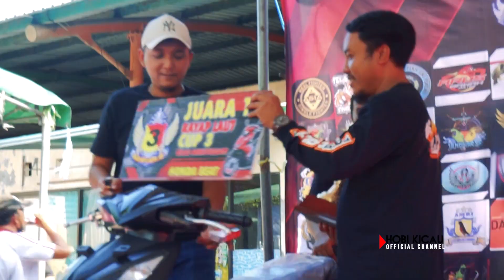DI BALIK TIPIKAL PUKUL PIZZARO YANG AMAN KE TIKET TIKET GEDE